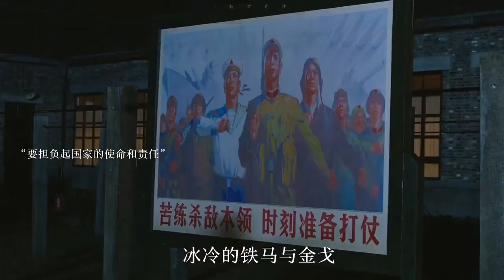肖战 | 顾一野 独白 | 只道是寻常 混剪